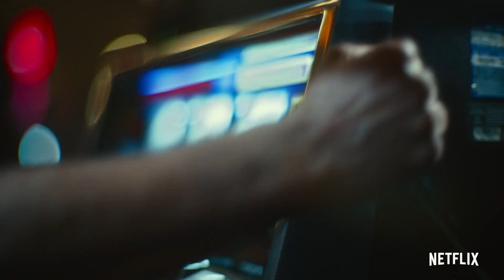Army Of The Dead en faite c'est le scénario de PENINSULA ! CRITIQUE !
Hey aujourd'hui je reviens sur army of the dead de zack snyder, quel deception !